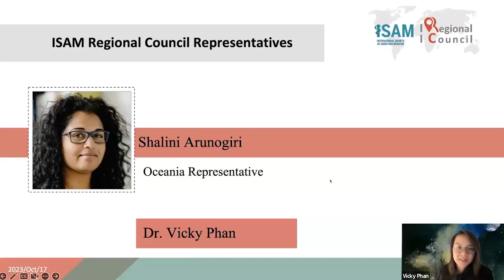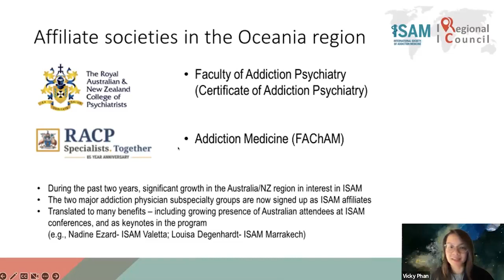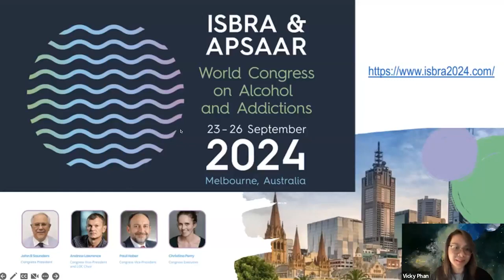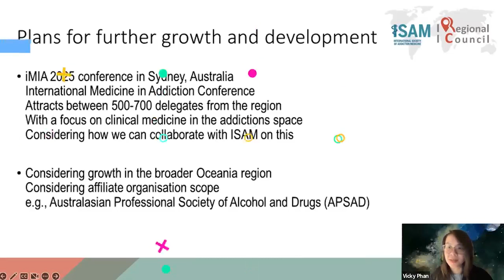Oceania Region Representative Assistant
Vicky Phan, Oceania Region Representative Assistant